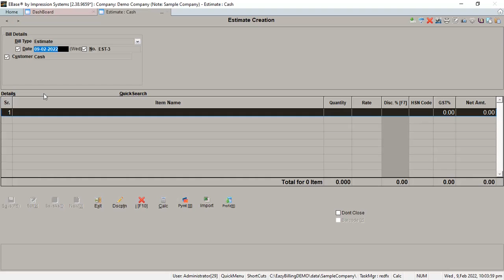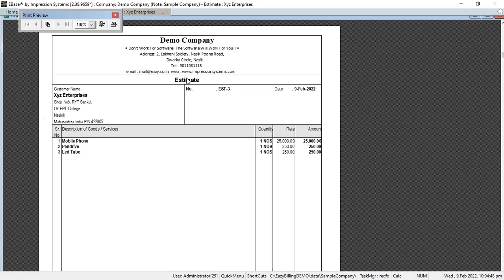How to make ESTIMATE? | ऐस्टीमेट कैसे बनायें ? | EBASE GST Billing & Accounting Software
EazyAUTO4 Excel to TallyERP9/TallyPRIME Data Converter Features:
» Excel to TallyERP/TallyPRIME Sales Import
» Excel to TallyERP/TallyPRIME Purchase Import
» Excel to TallyERP/TallyPRIME Journal Import
» Excel to TallyERP/TallyPRIME Debit Note Import
» Excel to TallyERP/TallyPRIME Credit Note Import

____________   EBase® ____________
EBase® Eazy Billing & Accounting Software
____________  OTHER PRODUCT: Eazy Final4 ____________
Eazy Final4: "T" Shape Final Accounts printing utility for Tally 4.5 and onward.
Eazy Final4 Help users to print/export theire final accounts in "T" shape from TallyERP/TallyPRIME to MS Excel.